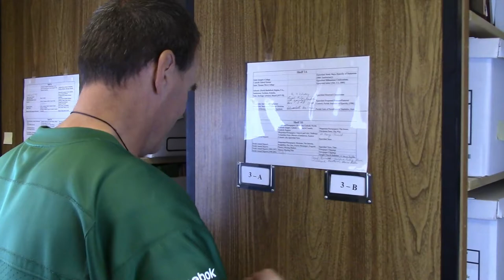Eparchy Updates from the Archives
Chancellor Chats - IX

In this episode of Chancellor Chats, Fr. Ivan speaks about staff changes in the Chancery office from May and new pastoral appointments released this August by Apostolic Administrator, Most Rev. Metropolitan Lawrence Huculak, OSBM.